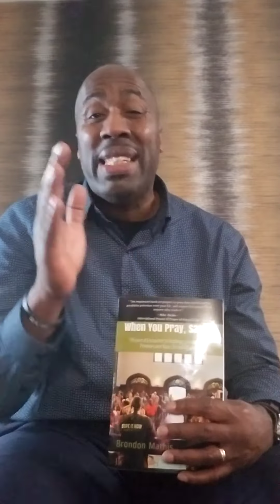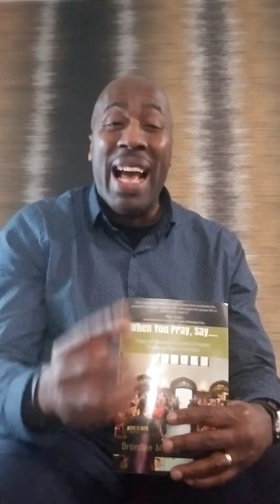Apostolic Acceleration April - Apr 5th - 11th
WYPS Solemn Assembly for April will be Prayer and a study of the Apostolic Doctrines of Christ from Hebrews 6:1 to take your month into Acceleration.